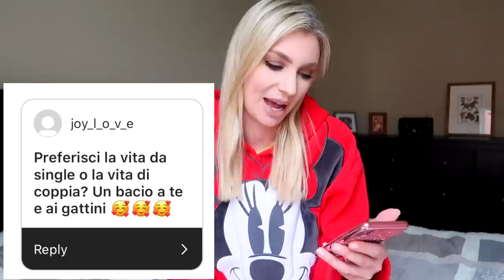RELAZIONE FINITA, TORNO IN OLANDA? VITA DA SINGLE? : NICOLE RISPONDE!!!!!!